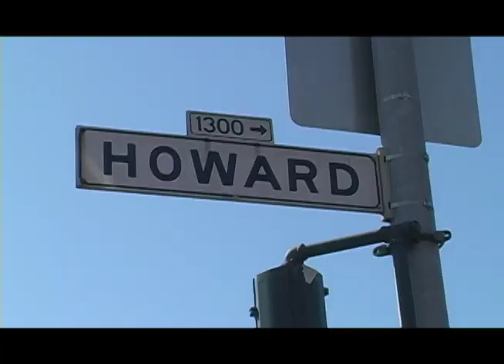Bay to Breakers Fine Cut, 9.11.09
Bay to Breakers, a wild and crazy ride through SF baybaybaybay... SUITE270 PRODUCTIONS DEMO :
PARTY PLANET : BAY TO BREAKERS 2009. SAN FRANCISCO
(sorry about the fucked up audio)...